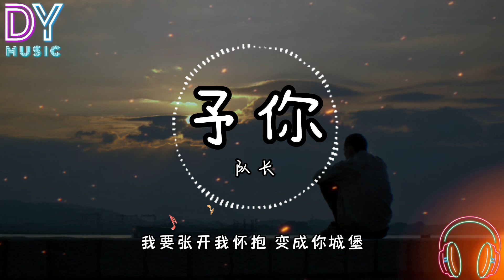队长-予你「只有我是你的解药 让我为你画一幅画 用我全部生命做沙 倾注所有情绪也罢 画出属于我们的家」高音质 動態歌词 动画歌词 拼音歌词 PinyinLyrics 2023热门歌曲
歌词在下面：
Singer: Dui Chang (队伥)
Title: 予你 (Yu Ni)

夜晚那颗星还在闪耀
Yewan na ke xing hai zai shanyao
好像一切没那么喧嚣
haoxiang yiqie mei name xuanxiao
梦境中还存在你的微笑
mengjing zhong hai cunzai ni de weixiao
梦醒了你又知多少
meng xingle ni you zhi duoshao

今天天气微凉刚好
jintian tianqi wei liang ganghao
下雨后炎热的味道
xia yu hou yanre de weidao
梦醒时分想让你把我的痛知道
meng xing shifen xiang rang ni ba wo de tong zhidao
住在同一个星球
zhu zai tong yige xingqiu

心却离开了宇宙
xin que likaile yuzhou
仰望同一片星空
yangwang tong yipian xingkong
想你把我占有
xiang ni ba wo zhanyou
我想你的时候
wo xiang ni de shihou

你把我守候
ni ba wo shouhou
只有你成为我解药
zhiyou ni chengwei wo jie yao
让我画出一幅画
rang wo hua chu yi fu hua
是我爱你的表达
shi wo ai ni de biaoda

倾尽所有感情所有情绪
qing jin suoyou ganqing suoyou qingxu
勇敢的对话
yonggan de duihua
这天还下着小雨
zhe tian hai xiazhe xiaoyu
有些秘密在心里
youxie mimi zai xinli

随着时间流逝
suizhe shijian liushi
到底还是害怕失去你
daodi haishi haipa shiqu ni
乘着风带着勇气去追
chengzhe feng daizhe yongqi qu zhui
用尽所有力气来面对
yong jin suoyou liqi lai mian dui

这份感情再也收不回
zhe fen ganqing zai ye shou bu hui
我们也不再口是心非
women ye bu zai koushixinfei
在同一片星空
zai tong yipian xingkong
抓住我的梦
zhua zhu wo de meng

照亮心中的痛
zhao liang xinzhong de tong
你为我抚平伤口
ni wei wo fu ping shangkou
住在同一个星球